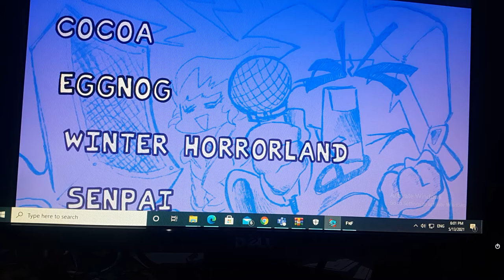impossible eggnog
I would record on pc but idk any recording program for free

also sorry for not uploading that I have just been very busy these days